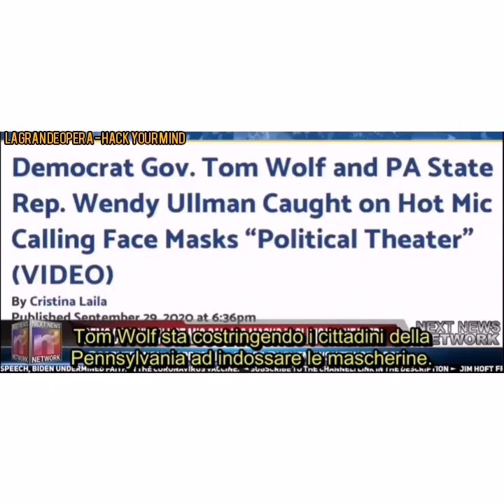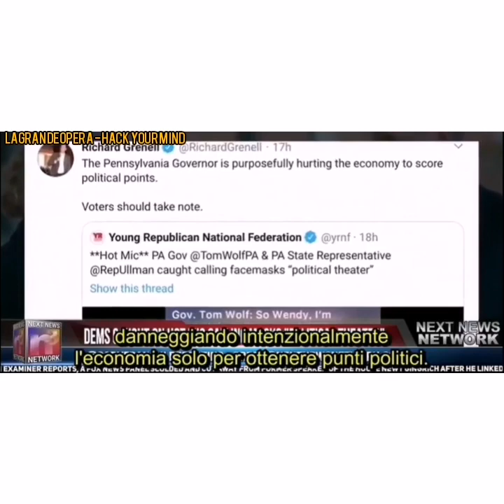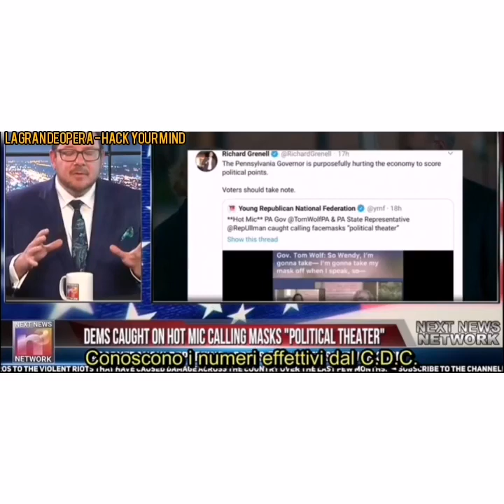FUORIONDA: Uso la mascherina per "TEATRO POLITICO"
Beccati durante un fuori onda. politici democratici (lato Biden) per intenderci. La signora spiega che tiene la maschera lì per mostrarla in camera per fare teatro politico. Salvo poi accorgersi del microfono..
VERGOGNOSO